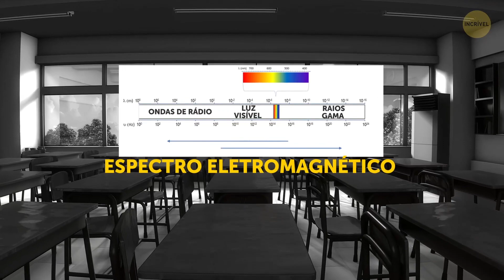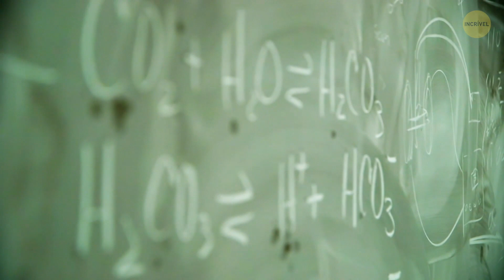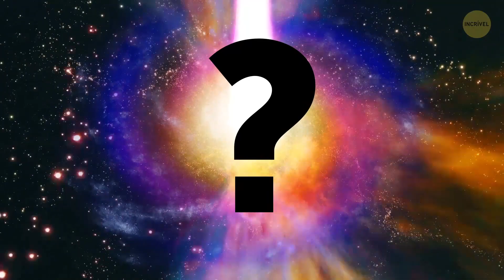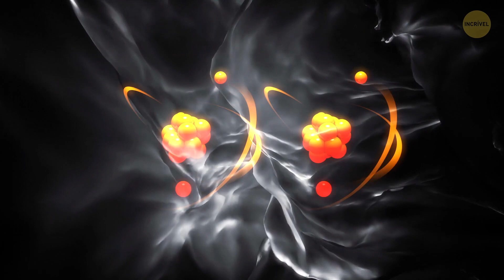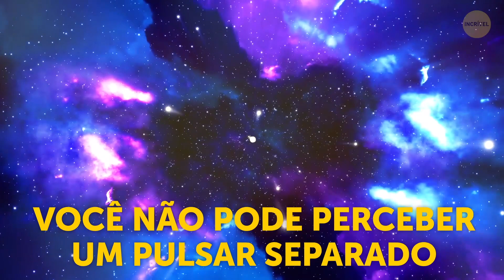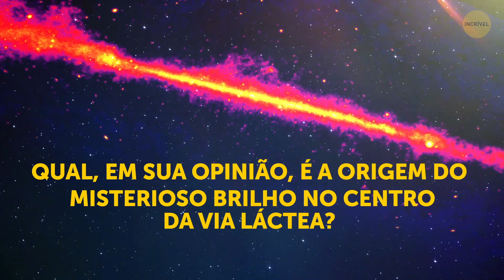Cientistas Estão Preocupados Com Algo Estranho Brilhando Na Via Láctea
Tudo começou há cerca de 10 anos, quando a NASA lançou o Telescópio Espacial Fermi de raios gama. Esse não é um telescópio padrão de "apontar e focar". É um equipamento tão avançado que literalmente abriu uma enorme janela no Universo. Então, quando você observa o céu através de um telescópio de raios gama e não com os seus próprios olhos, você enxerga uma imagem totalmente diferente!

Quando os astrônomos começaram a receber dados do telescópio Fermi, eles notaram que o centro de nossa galáxia estava emitindo muito mais radiação gama do que, digamos, seus arredores. Para simplificar, algo está brilhando incrivelmente bem no meio da Via Láctea! Mas o mais desconcertante é que ninguém conseguiu encontrar uma explicação exata para esse fenômeno por quase uma década!

MINUTAGENS:

O que é esse brilho misterioso? 0:29

Por que as galáxias não se separam 2:19

Explicação alternativa 4:54

O que são pulsares? 5:26

E se um pulsar entrou no nosso sistema solar 6:49

O que outros cientistas pensam? 8:34

 RESUMO:

- Desde o início, alguns cientistas esperavam que o misterioso brilho estivesse de alguma forma ligado à enigmática “matéria escura” que há muito tempo é pesquisada.

- Há uma teoria de que ela funciona como uma espécie de cola que mantém as coisas unidas. Graças a esse material pegajoso, as galáxias não se separam, as estrelas não colidem umas com as outras e a nossa Terra não se desvia da sua órbita para o espaço aberto.

- Chamando isso de matéria "escura", os cientistas não estão falando sobre a cor. Eles apenas querem dizer que esse fenômeno espacial não emite qualquer radiação ou luz visível ao olho humano.

- Alguns astrônomos supuseram que a região central da Via Láctea estava brilhando com tanta intensidade porque a matéria escura estava sendo destruída lá.

- Se o brilho misterioso fosse criado pela aniquilação da matéria escura, as partículas de raios gama seriam distribuídas uniformemente no espaço. Mas o telescópio as mostrou reunidas em aglomerados.

- Mas há uma explicação alternativa de por que a Via Láctea está brilhando. O culpado pode ser um grupo de pulsares de milissegundo, que são estrelas de nêutrons girando muito rápido.

- Os pulsares são os faróis do universo, embora não no sentido de salvarem as naves espaciais de eventuais colisões! É mais no fato de que eles emitem feixes concentrados de radiação que você só pode ver se entrar na rota deles.

- Se um pulsar entrasse em nosso sistema solar um dia, seria uma situação, no mínimo, ruim. O invasor giratório iria causar estragos e caos, tirando os planetas fora de suas órbitas (provavelmente afastando um ou dois deles).

- Vários estudos concluíram que, devido à natureza da luz, os pulsares de milissegundo são a melhor explicação para esse fenômeno.

- Mas isso não significa que todos os cientistas estejam convencidos. Eles afirmam que esses aglomerados podem ser um resultado da interação do gás entre as estrelas e os raios cósmicos.